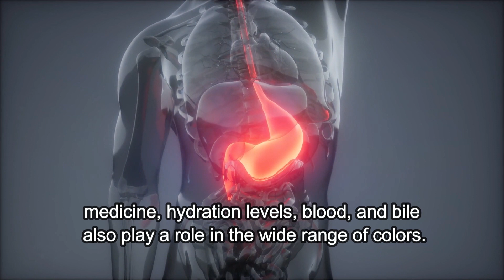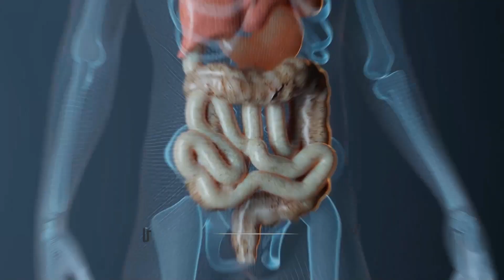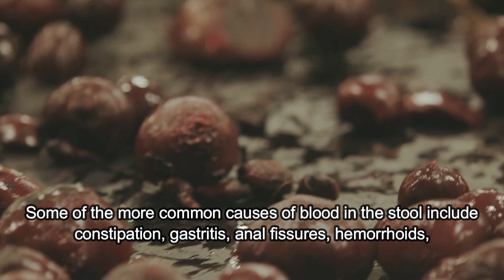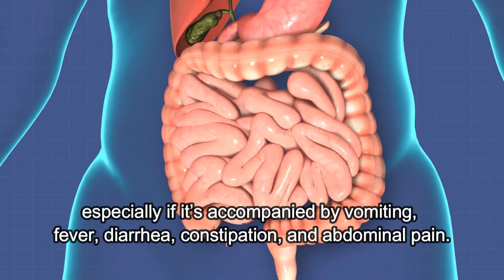What Your Poop Color Tells About Your Health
It’s safe to say that poop comes in all shapes and sizes. It also comes in a wide range of colors, some of which are nothing to get excited about, others look totally weird but are normal, and some can be a sign of serious health issues. There are external factors that impact the color of your stool, such as food and medication, but more often than not, there’s no particular reason to worry.

The food you eat is broken down by bile in your stomach and nutrients are absorbed through the stomach wall. The food that your stomach can’t digest, such as fibers and some fats, affects the texture and pigment of your stool. However, undigested food isn’t the only thing that can affect the color of your poop- medicine, hydration levels, blood, and bile also play a role in the wide range of colors.

That’s why we decided to create a video to teach you what different poop colors say about your health.